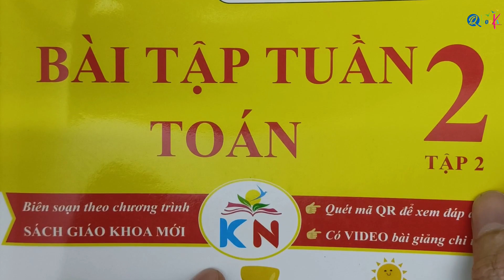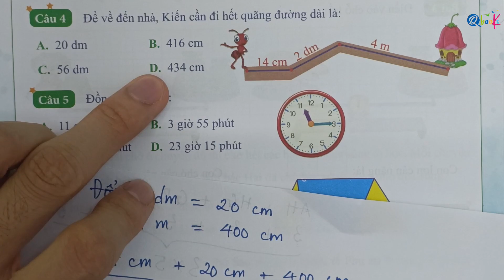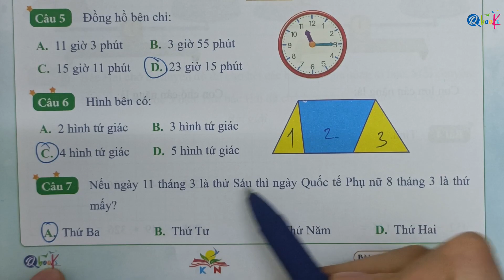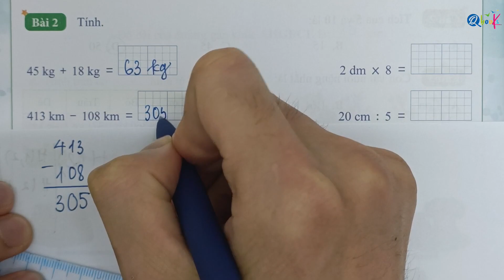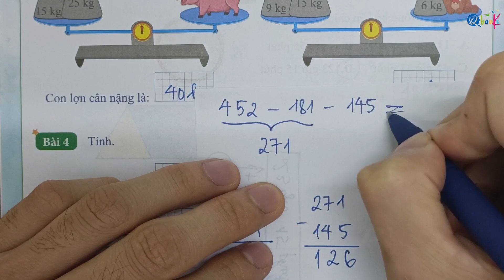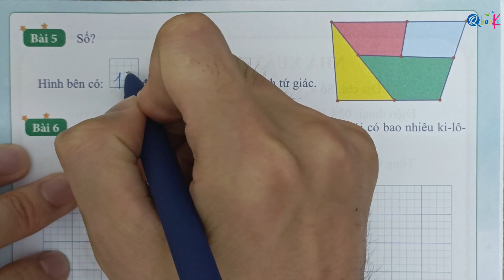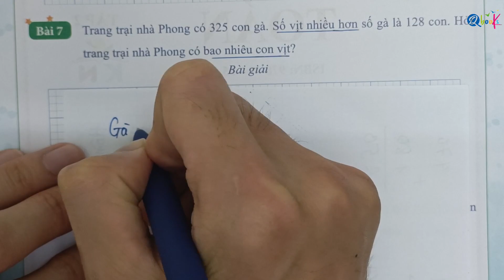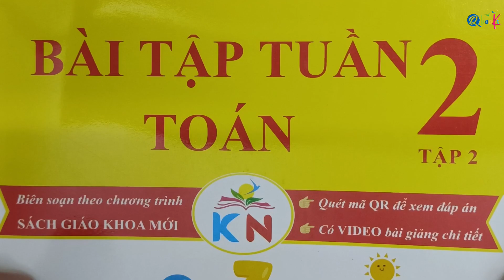Toán lớp 2 Kết Nối | Tuần 35 | Ôn tập chung | Học kì 2 | Thầy Nguyễn Văn Quyền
Thầy Quyền rất hân hạnh được giới thiệu với các bạn video "Toán lớp 2 Kết Nối | Tuần 35 | Ôn tập chung |  Học kì 2 | Thầy Nguyễn Văn Quyền" do Thầy Nguyễn Văn Quyền trực tiếp biên soạn.

Là một phần của chuỗi bài giảng môn toán, Thầy Nguyễn Văn Quyền đã khéo léo kết hợp các khái niệm toán học với cuộc sống hàng ngày để mang lại trải nghiệm bổ ích và hấp dẫn cho các em học sinh lớp 2. Trong video này, Thầy Nguyễn Văn Quyền hướng dẫn từng bước làm các bài tập toán lớp 2 về nội dung "Ôn tập đo lường - ôn tập kiểm đếm - ôn tập chung" trong cuốn sách bài tập tuần toán lớp 2 tập 2 biên soạn theo chương trình sách giáo khoa Kết nối tri thức với cuộc sống.